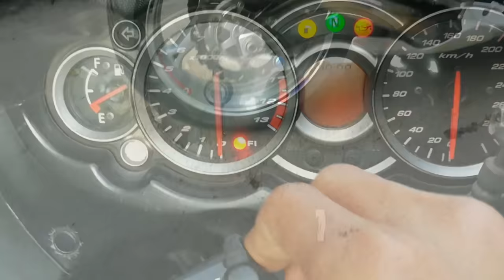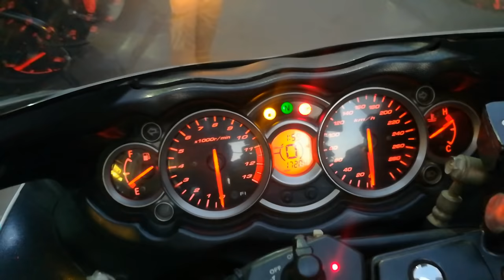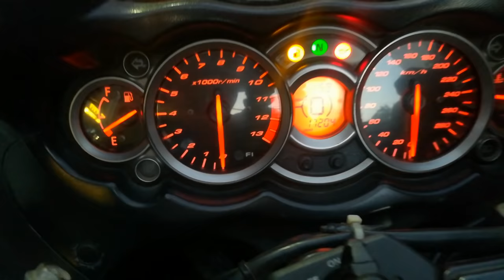Suzuki Hayabusa Gsx 1300r | Full Review For sale | Saraswati Motors | Karolbagh | Superbikes market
So guys in this video we have showed The Mighty Suzuki Hayabusa Gsx 1300r

Shop name
Saraswati motors

Address :
8/22, W.E.A
Karol Bagh

Mystery boy

Bye.